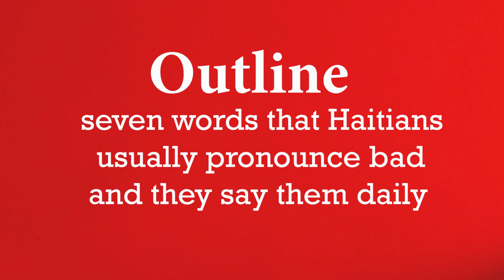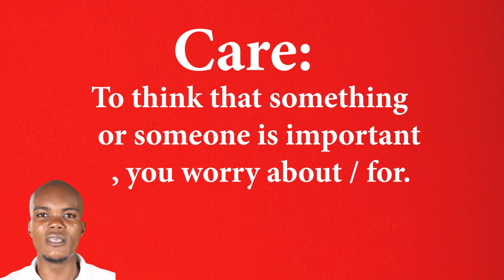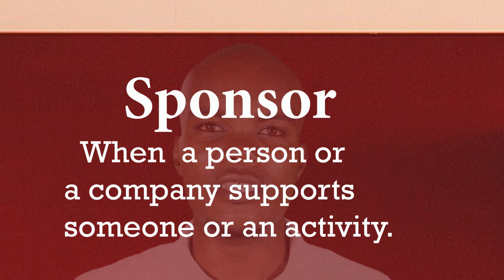Seven (7) mispronounced English words | Men sèt (7) mo anglais moun mal prononse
Nan video sa a, ou pral aprann 7 mo kew pafwa mal pwononse le wap pale angle, men sa souvan rive paske w petet pa prete atansyon ou byen fe yon ti rechech pou kek pwononsyasyon. Siw pap viv nan peyi ki pale angle tankou USA lap difisil pou son yo soti otomatik paske w pa antoure avek natif kit= tap pemet ou ameliore pwononsyasyon w. Ak Angle n toupatou, pwoblem ou rezoud. An nou gade video sa a ansanm.

Pa bliye abone ak chanel la pou pa rate pyes video.

If you missed our ten last videos, you can easily navigate to see them here.